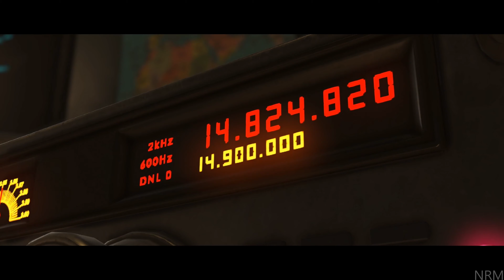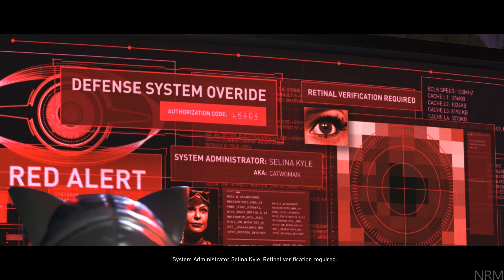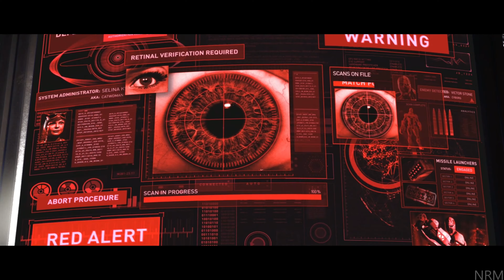Injustice 2 All Cutscenes (Game Movie) FULL Story Mode - Justice League 2023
Injustice 2 All Cutscenes Full Story Mode includes All Boss Fights and All Endings in Chronological order recorded on PC using Nvidia GTX 4090 at 4K Ultra HDR Settings. Enjoy :)

Injustice 2 is a 2017 fighting video game. It is the sequel to 2013's Injustice: Gods Among Us and the second installment in the Injustice series which is based on the DC Universe. It is developed by NetherRealm Studios and published by Warner Bros. Interactive Entertainment. The game was initially released in May 2017 for the PlayStation 4 and Xbox One; a Windows version was released later in November 2017.